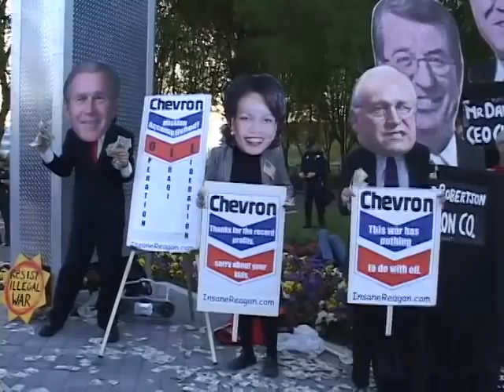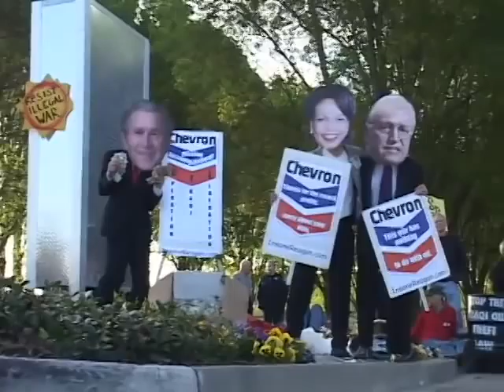No Blood for Oil: Chevron profits from War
Video about protest on Chevron headquarters in San Ramon , California after 4 years of war against Iraq and the world.